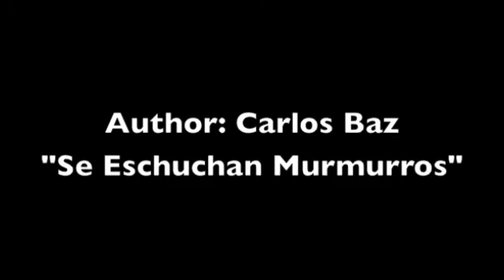Cuentos Paranormales 19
We are not alone, watching us, following us; people from other worlds. you decide, it is a series of photos I've taken.